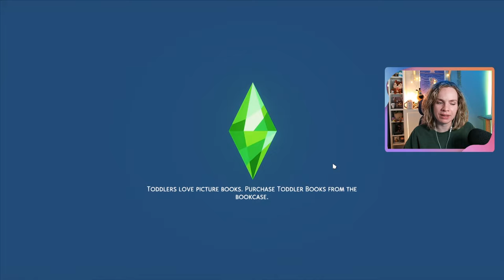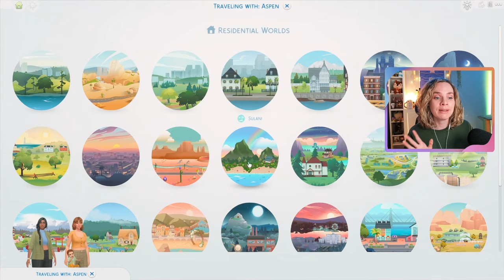Let's go camping in a BLIZZARD 😂🌨️ | Episode 10 | The Sims 4 Pack Legacy Challenge